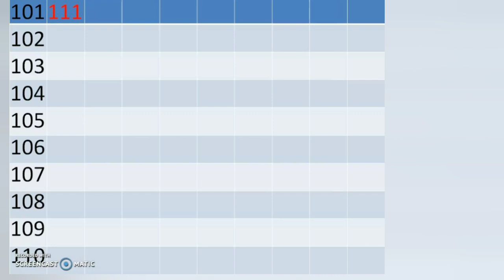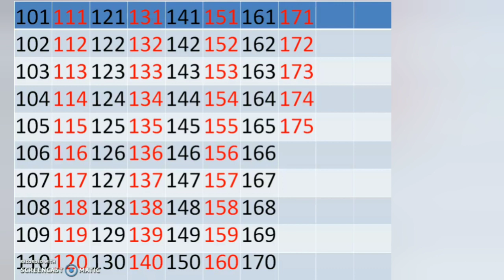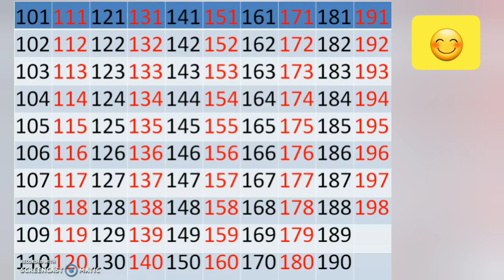Learn to Read Numbers from 101 to 200 | 123 numbers | one two three, 101 से 200 तक गिनती, 101 to 200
Hello friends  welcome to our you tube channel " sisters online study channel"
aaj hum sikhege. How to COUNT number 101 to 200 in English or how to read or write 101 to 200 And revised 101 -200 numbers
Learn Numbers Counting 101 to 200 How to Pronounce number 101 to 200 in English